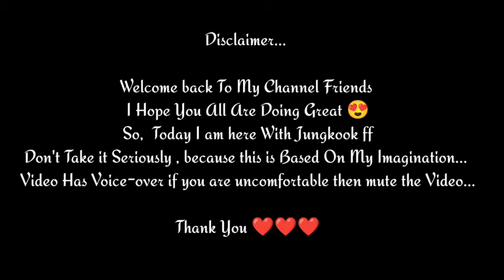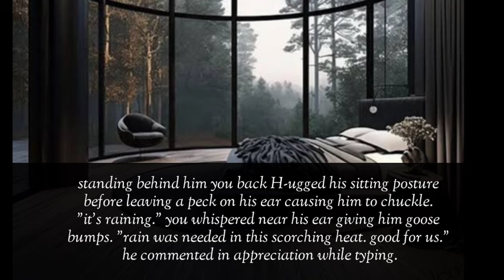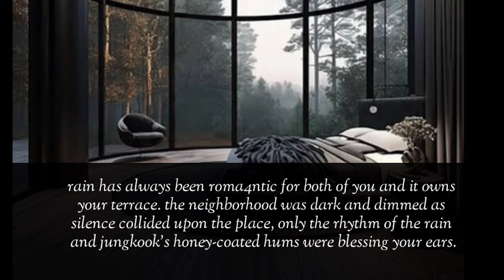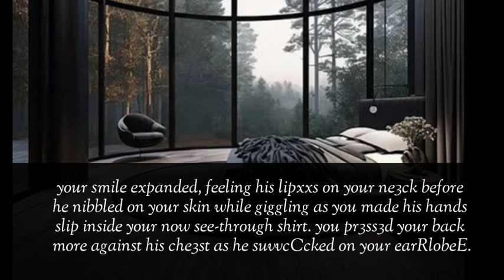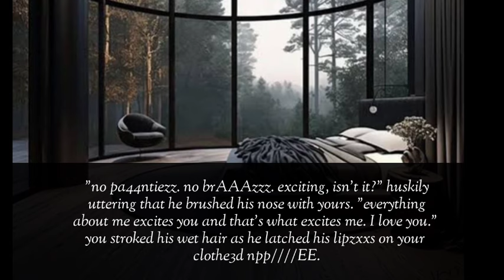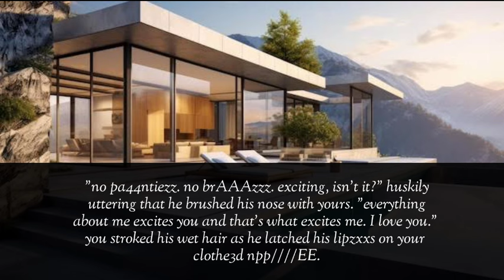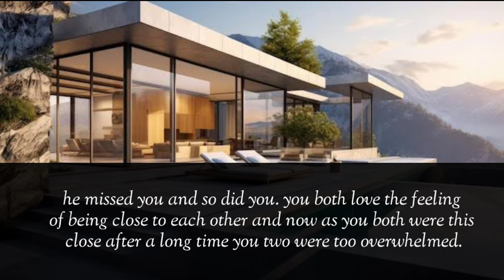When You Are Making LoVE With Your Workaholic Husband Under Rain Without B R aaa [ Jk ff ]